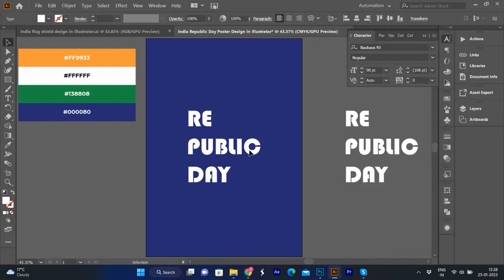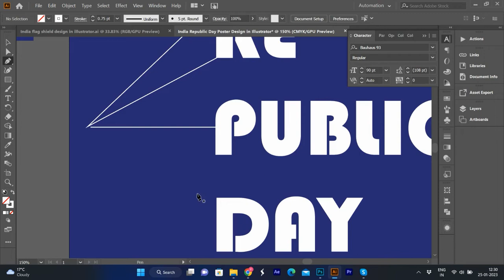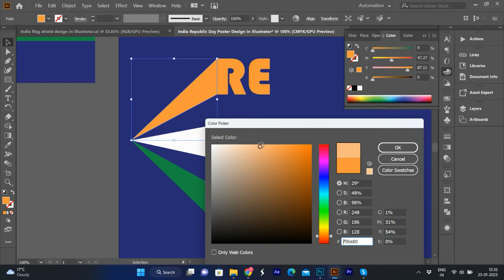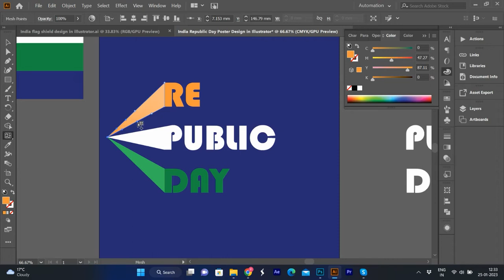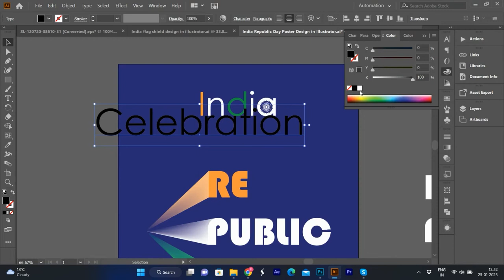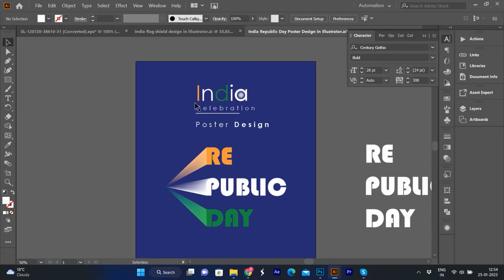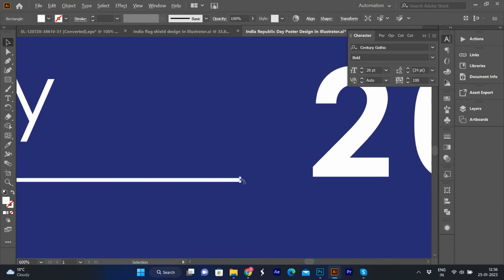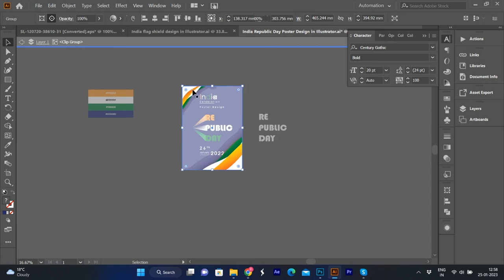India Republic Day 26th January Poster Design Illustrator Tutorial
Hey Friends!
In today's Illustrator tutorial I'm going to show you how to create India Republic Day 26th January Poster Design.